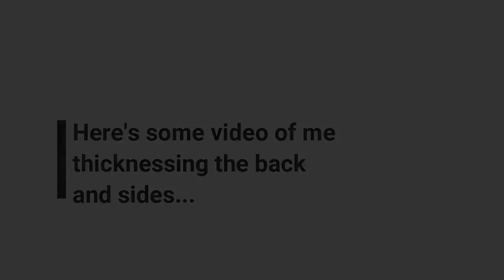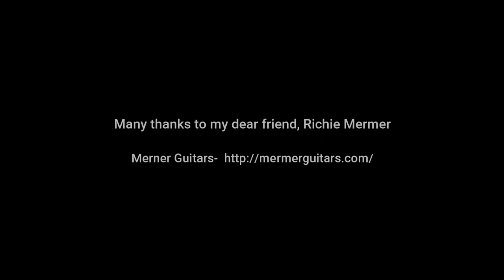Acoustic Guitar Build - Episode1 -Thicknessing the Sides and Back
This is the fist installment of my guitar building project. I will be building a dreadnought style acoustic guitar and in this video I start with thicknessing the sides and back as well as showing my jigs for joining bookmatched backs and soundboards and gluing up the soundboard and back.